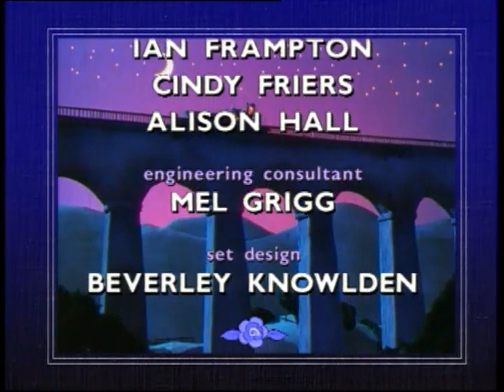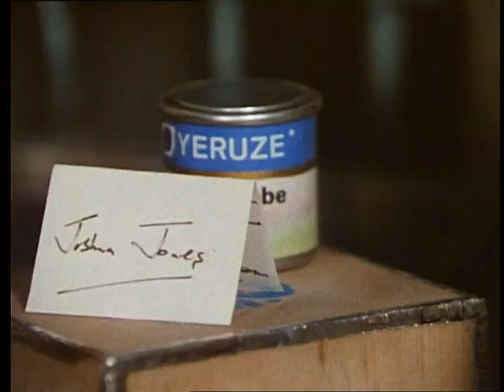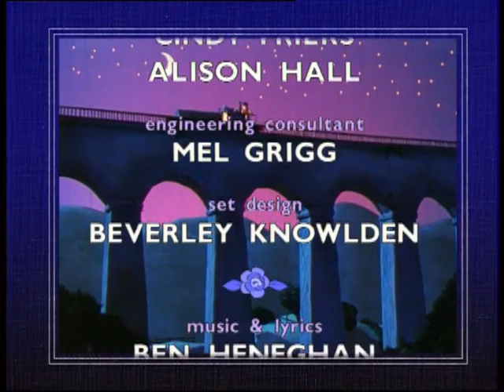Joshua Jones (1991) - Episodes 1 to 6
From the makers of the original Fireman Sam.
The first six Joshua Jones episodes. Only 12 were made in total.
This is from a rare Australian DVD and unfortunately the dialogue can only be heard through the left channel on most episodes.

1. Horseplay
2. Boomer
3. Haywire
4. Treasure
5. Tortoise
6. Sting